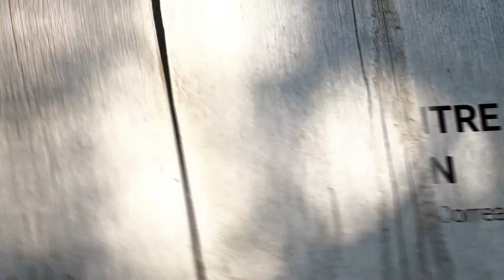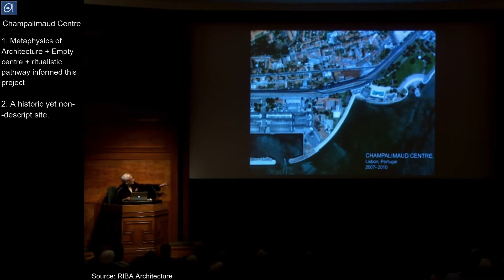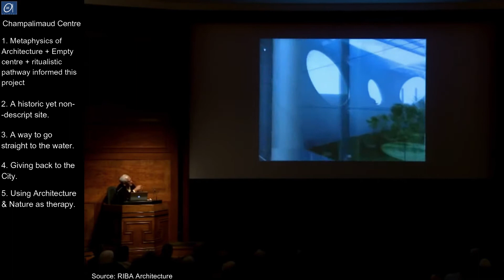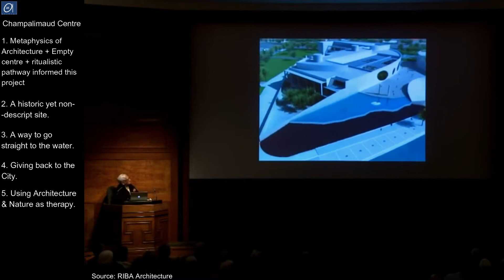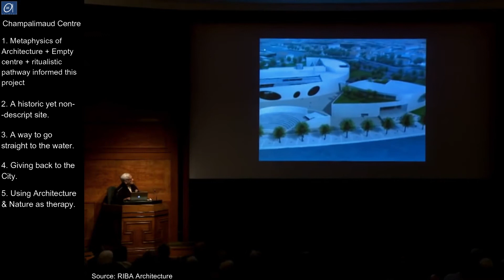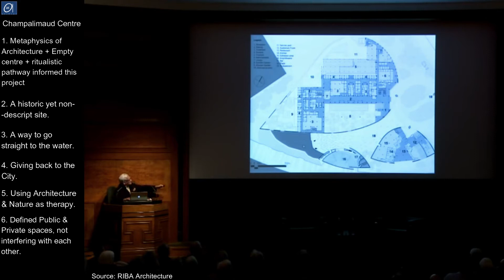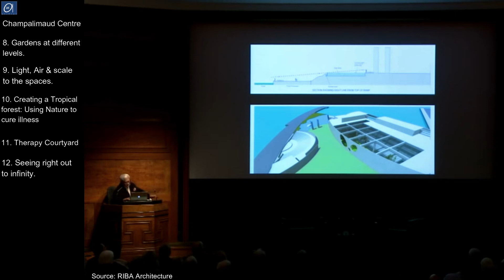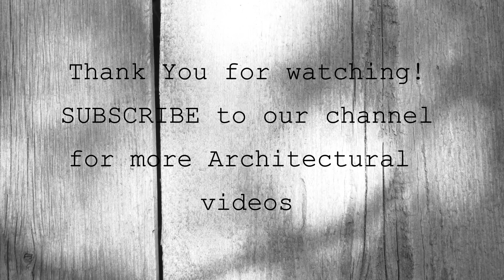Champalimaud Centre for the unknown| Charles Correa | Architectural Design - Conceptual Development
In this video, Check out the Architectural conceptual development of Champalimaud Centre for the unknown by Architect Charles Correa. You will get the details of the project development of Champalimaud Centre by the Architect himself.

This series explains the conceptual design development of various projects by the designers themselves.

Ep: 2
Champalimaud Centre for the unknown by Architect Charles Correa
Charles Correa was an Indian architect and urban planner; He designed almost 100 buildings in India. He is celebrated for his sensitive approach towards architectural design and the use of traditional methods and materials.
Champalimaud Centre for the unknown is research and diagnostic center located in Lisbon

Understand Conceptual development in Architecture with this series.

Team Archiol.